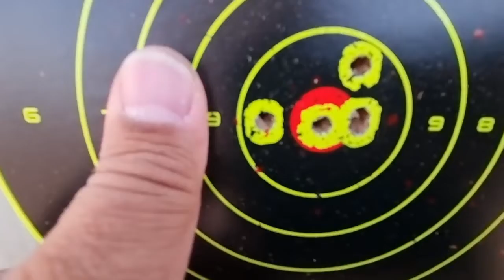تجميع بندقية سوبر قن supergun 9090